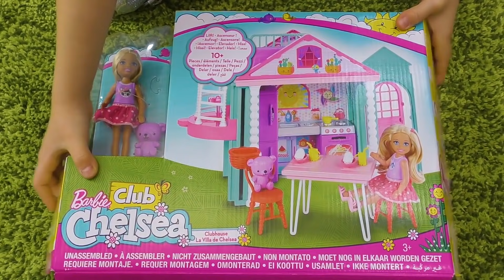София играет с Куклой Барби и строит новый детский дом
Кукла Барби подарила Софии Огромный Подарок Сюрприз. София строит детский домик для кукол Барби. Это веселое видео для детей про игрушки для девочек.